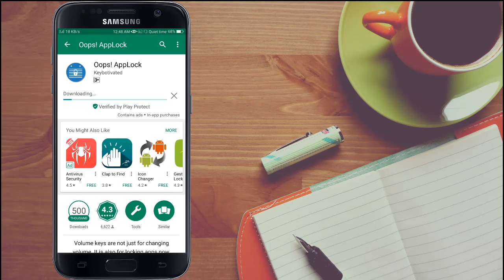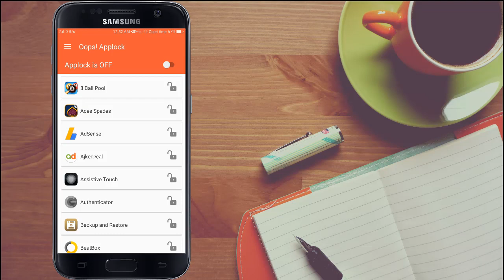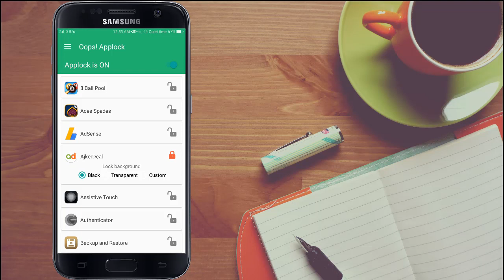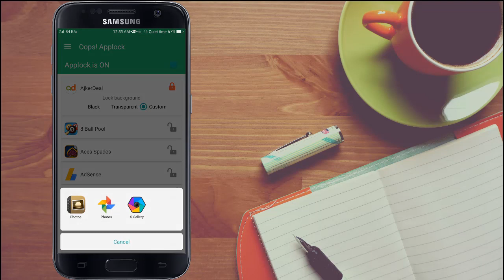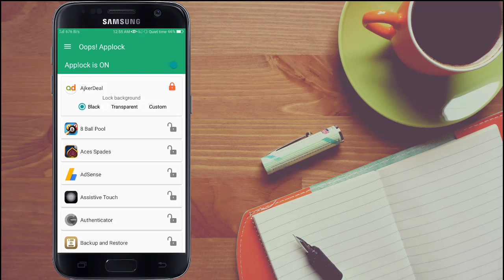VOLUME BUTTON SECRET / MAGIC of volume key / Volume Button Hidden Feature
HELLO friends, in this channel I'm share my technical knowledge and logical opinion. in this tutorial i'm gonna show you how to protect our privacy to use a simple apps to achieve different kind of lock. yes, in this tutorial i'm share with how to lock your personal document using  volume key. i'm confident this app very usefull to use our phone more securely . Please watch till the end.

Your subscription will allow us to make many more tech videos for you.

NOW !
I have to go. always help and respect people. take care yourself and keep smiling by by.

Here is my another video link, you may like :)